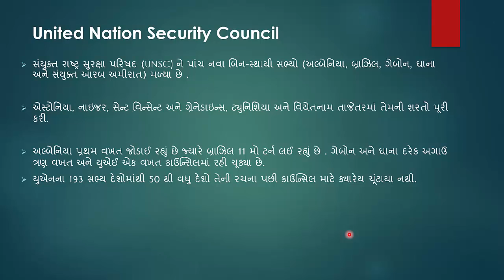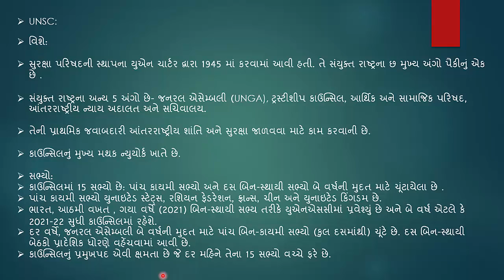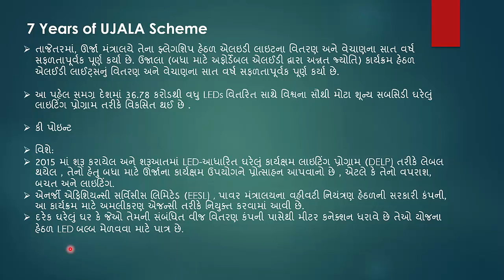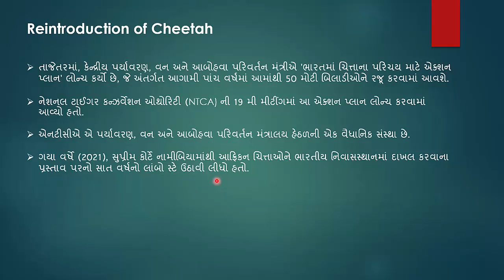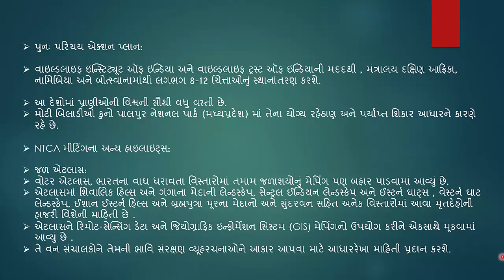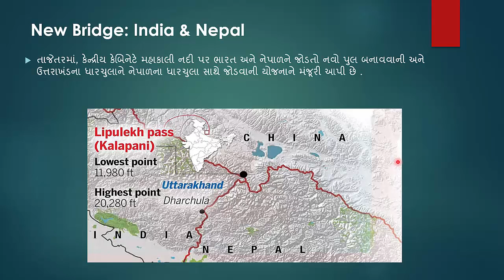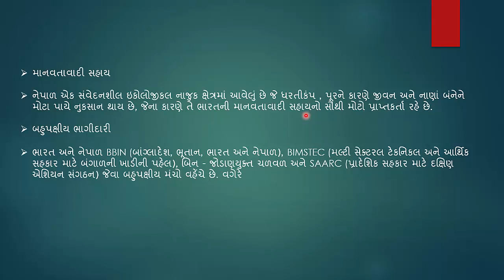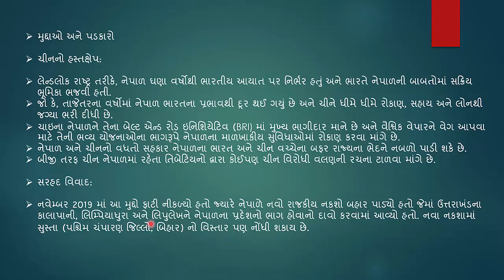GUJARATI CA PART 66